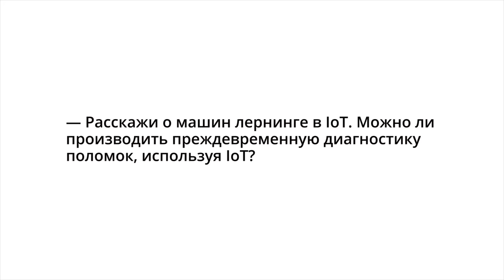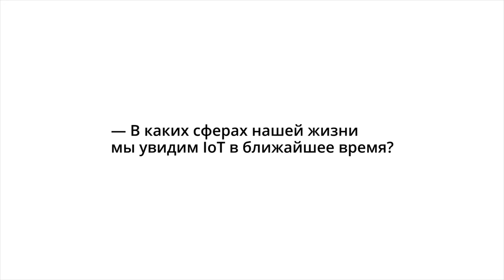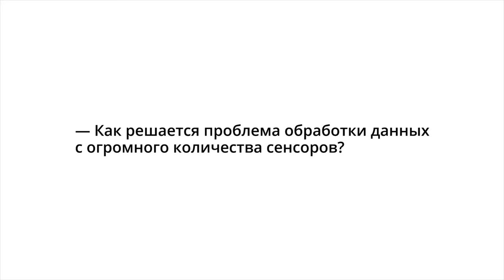Интервью со Звиадом Кардавой, Google Developer Expert: IoT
Поговорили со Звиадом Кардавой, Google Developer Expert: IoT. Обсудили протоколы коммуникации, «умные дома» и другие интересующие всех вопросы.

Звиад выступит на GDG DevFest Voronezh 2016 3 и 4 декабря.